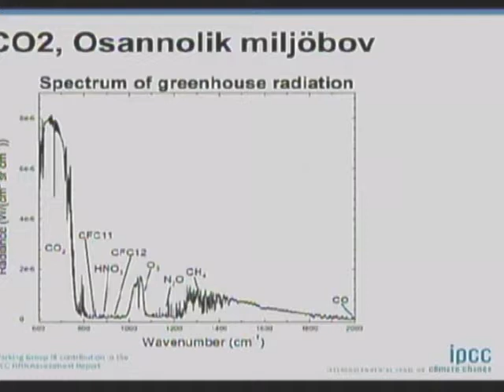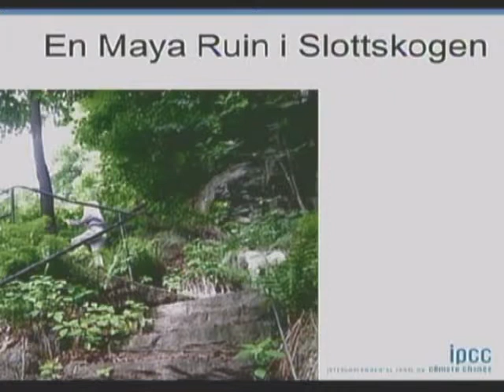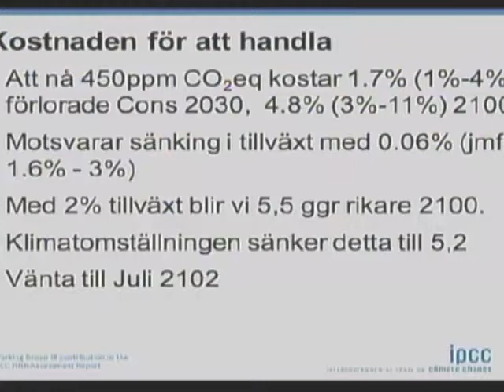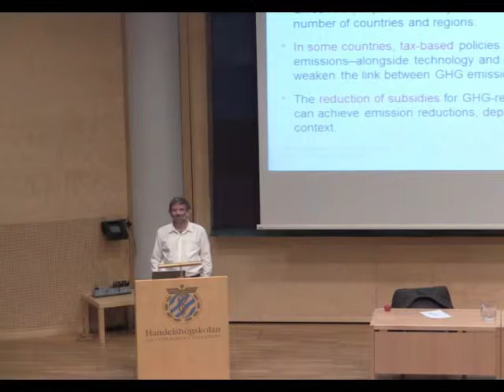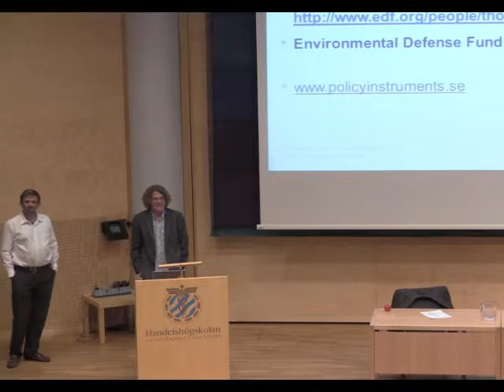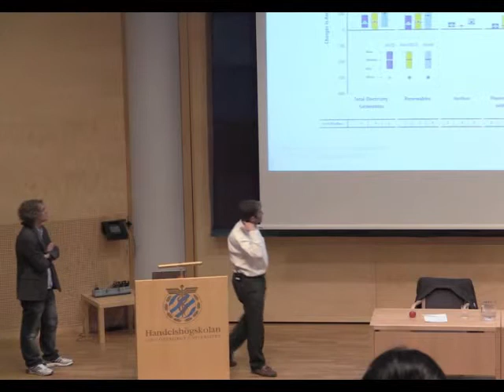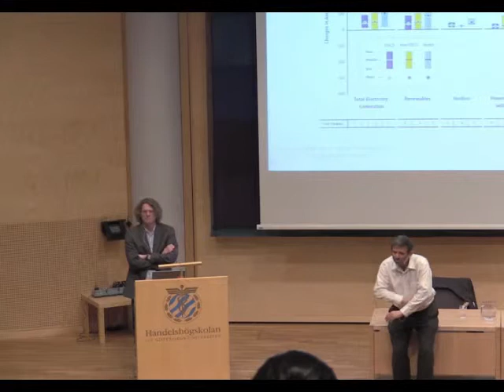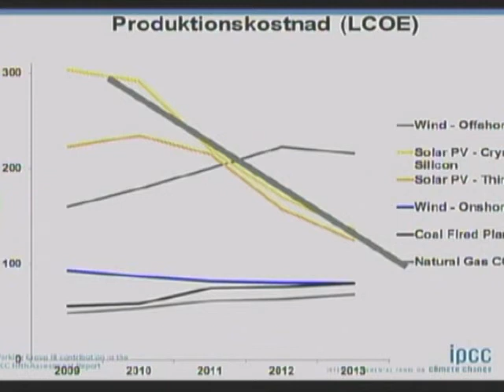Thomas Sterner om IPCC:s tredje delrapport -- åtgärder för klimatförändringar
Resultatet av delrapporten från FN:s klimatpanel IPCC  presenteras av Thomas Sterner, professor i miljöekonomi på Handelshögskolan vid Göteborgs universitet och en av huvudförfattarna till rapporten.

Från den 23 april 2014.